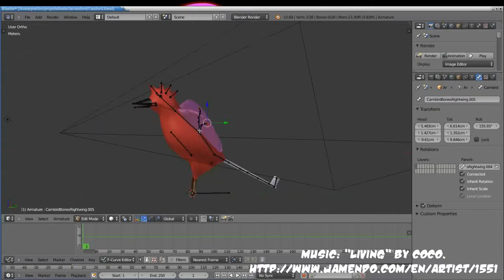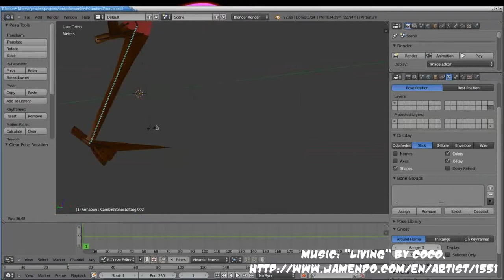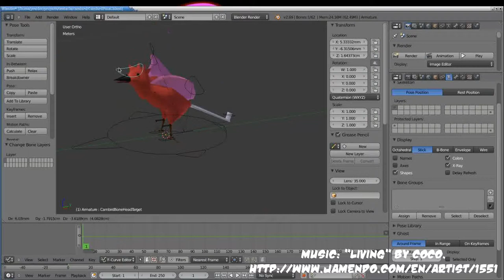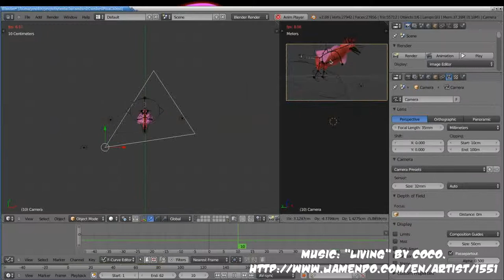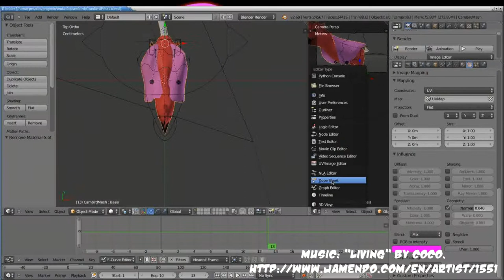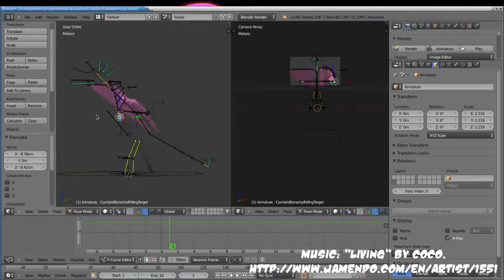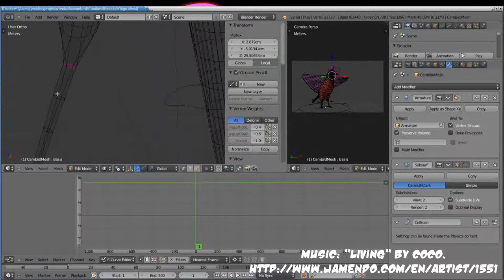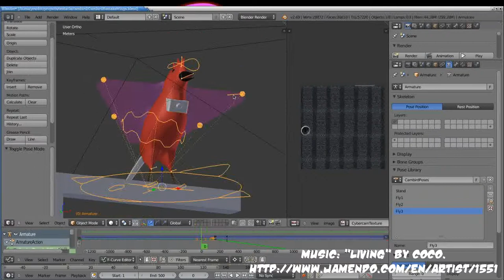makingCambird2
Boning the Cambird.

I start by building a deformation armature throughout the bird's body. Three bones in each toe, two in each leg, three including the head for a backbone, another for it's stomach , beak. Many for the tail and some for the bird's crest.

Then I make that armature into a modifier of the bird's skin. The skin will bend along with the bones.

In order for this to work well, each vertex on the skin's mesh needs to know which of the bones are supposed to guide it's movement. This is organized by vertex-groups. Each bone has a vertex group named after it, and those in the vertex group are affected by the bone the group is named after.

The automatic guess-level default for that isn't terribly great, so it takes quite a lot of tweeking and fine-tuning using the weight paint system to get the skin actually responding to the bones properly.

Blender even crashes as I do so, but I'd saved recently. All is fine.

Once all the deformation bones are in place, and the bird's skin seems to follow that well, I add some more bones for kinematics.

Rigging the Cambird.

It can be hard to position a character as you'd like if you have to work up forward in the bone tree from the root every time. So I add new non-deformation bones and tell the system to draw those as rings and loops and targets, then add constraints to many of the deformation bones to have them track the target bones.

I give this a test, tweek, revise a few doomed experiments, then eventually animate a test flap.
It's time to try out the motion-blur that's going to be essential to getting the wings to buzz and look fast, giving the character the speed it needs to appear to have.

This doesn't look great at all with the wings deforming as they are. The top of the wing clashes with the bottom, giving unpredictable effects.

So I remake the wings, deleting the bottom layer, making them zero-height, hoping that will work better.

It doesn't really, because the actual probables was the displacement map, pushing the body's mesh out through the wings.
Still, I get a decent flap animation going, then correct the texture.

And that gives me an idea!

Experimenting with cloth-simulated wings.

I delete the birds wings entirely, and decide to try running them as a separate object connected to the bird and running the cloth-physics simulator. It might make my little bird look a bit bat-like, but it's supposed to be an alien bird anyway.

Worth a try.

I build some new wings, apply the armature to them and apply a cloth simulator to the deformed mesh.

I move the wing armature so that it affects only the leading edge of the wings, and then try a test animation.

It's hard to get the bones to effect the whole wing well, so I add another set of wing-bones towards the back of the wing, and experiment more with ways to get those to map well into the wing shapes.

This still works pretty poorly so I add yet more wing-bones in, spanning the length of the wing between the two main wing-bone lines.

That makes things look much better.

So I build some more test animations, even sitting the cambird on a perch.

Then I try those test animations, with and without the cloth.

The cloth-simulator adds little, I feel, and certainly slows my computer down to a crawl.

I decide the cloth isn't worth the effort and rendering time. So do without it.

Which means joining the wings-object back to the main mesh.

Building a better texture

The texture all looks a little rubbish really, all solid-colours, no texture.

So I find a bunch of pictures of parrots, and pull the feather-textures from those pictures instead. Tweaking until it looks about right.

Adding the camera

The cambird is a cybernetic organism, and needs it's cyber-camera added. This is just a very simply model with a picture of a lens projected on it and a plastic camera backing on the rest.

I try it in her stomach/chest, but it doesn't really work well there.

After the test render, and without the screencast running, I end up moving it into a ring around the crest. But the next time we see Cambird, she'll be in her introductory scene.
Music

The music is a track called "Living", by Coco, whose Jamando page can be found